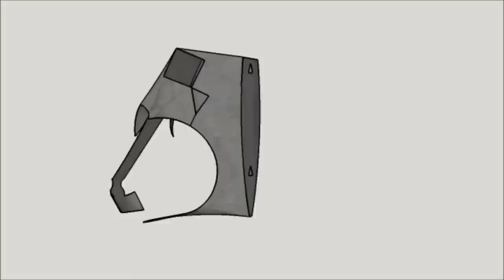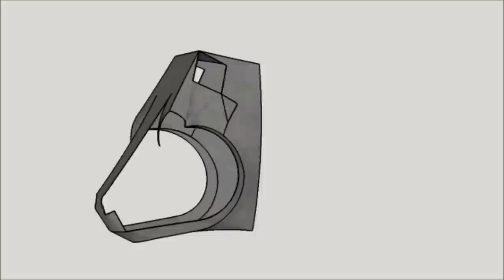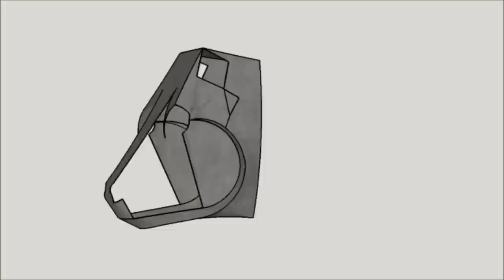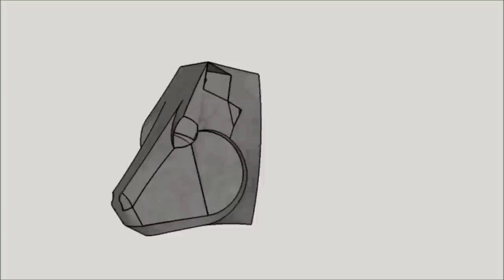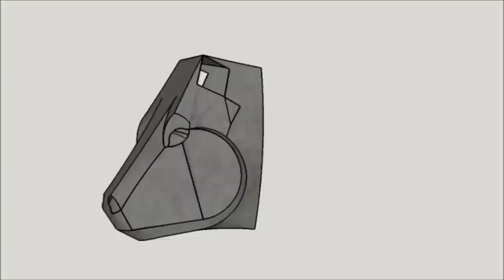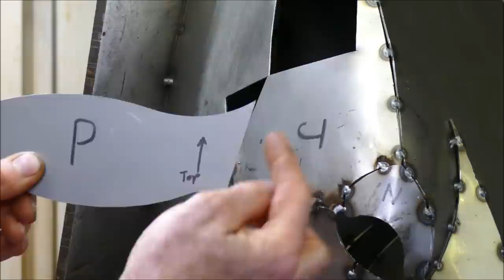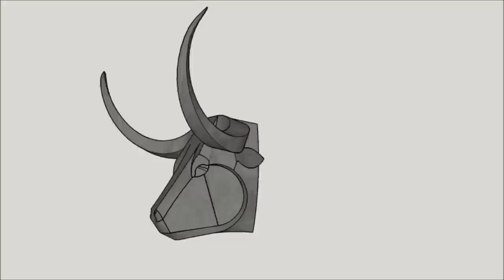DIY Long Horn Steer metal sculpture - Full tutorial and How to self build plans - by Joshua De Lisle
***Expand this description for more information***

Watch Joshua De lisle AWCB walk you through the creation process with his welded and hand forged works of Art and Luxury items.

In this sepisode I show you how to build the DIY Long horn steer welded  sculpture using simple low poly fabrication techniques.

Materials used: 1.5mm mild steel, all parts fit a standard 1m x 2m sheet with approximately 1/4 left spare.

DM on Etsy for UK pre cut parts

Chapter selection:
Intro - 0:00
Part A - 2:15
Part B -  8:14
Part C - 6:46
Part D - 12:47
Parts E, F, G and H - 30:15
Part I - 2:16
Part J - 10:48
Part K - 18:24
Part L - 16:22
Part M - 14:10
Part N - 26:04
Parts O,P and Q - 26:44
Finishing - 34:16
Lighting - 35:22

Tools I used/similar:

Affliliate links UK:
MIG welder
Die grinder
Carbide bur cutters
Flat disc grinder attachment
36grit sanding pads
60grit rottary flap sanders
Poly carbide disc
Electric sheet metal shears

Affliliate links USA:
Mig welder
Die grinder
Carbide bur cutters
36grit sanding pads
60grit rottary flap sanders
Poly carbide disc